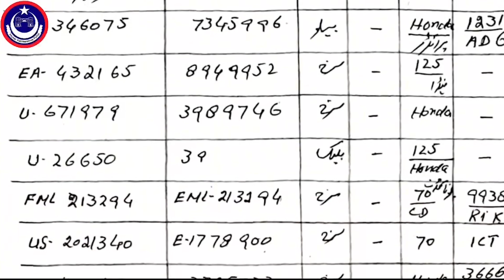لاکھوں روپے مالیت کے چوری کیئے گئے 16موٹرسائیکل برآمد کر لیئے،چوری کی وارداتوں میں ملوث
کاروائی لاکھوں روپے مالیت کے چوری کیئے گئے 16موٹرسائیکل برآمد کر لیئے،چوری کی وارداتوں میں ملوث